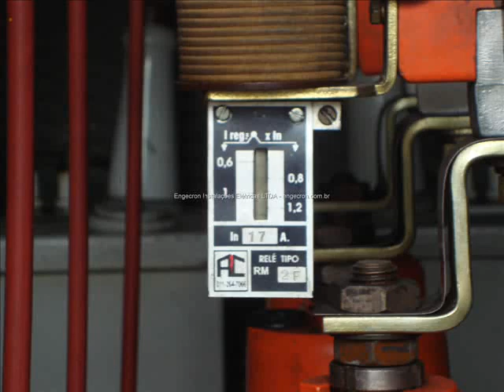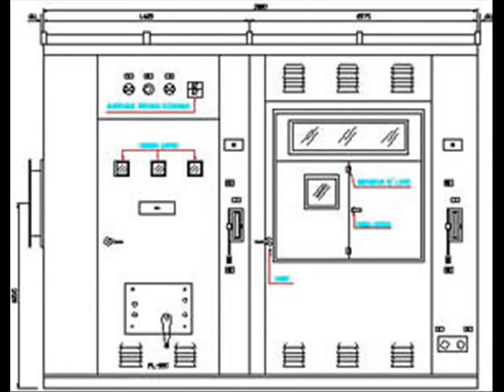ADEQUAÇÃO DE CABINE PRIMARIA - 011- 7005-0149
A Engecron é especializada em soluções em energia de média e alta tensão.
Estamos plenamente capacitados para  executar projetos,  montagens, manutenções corretivas e preventivas em cabines primárias. Somos registrados no CREA e nossos trabalhos são devidamente homologados.
Não entregue o seu problema  a qualquer empresa, contate quem realmente conhece do assunto e pode resolver definitivamente a sua questão.
Nos trabalhos executados pela Engecron, sejam eles análises, comuns  ou mesmo na na manutenção preventiva e corretiva executamos três procedimentos em função do bom funcionamento do óleo, que são:
Análise Físico Química
Determina a condição de isolação e o estado de envelhecimento do óleo mineral isolante. Os resultados são comparados aos valores pré-estabelecidos em Normas. Valores fora dos limites especificados indicam necessidade de tratamento termo-vácuo, substituição ou regeneração do óleo mineral.
Análise cromatográfica
Determina a concentração dos gases dissolvidos no óleo mineral isolante. O envelhecimento natural do equipamento pode ser remediado com a eliminação desses gases imersos no óleo.
Usar um óleo de má qualidade traz sérios danos ao equipamento. Daí a importância do nosso trabalho de prevenção que detecta qualquer defeito ainda no estágio inicial a partir da composição dos gases e da rapidez com que eles são formados.
Tratamento termovácuo de óleo isolante
Através de bombas a vácuo e outros equipamentos, executamos a remoção das impurezas do fluído, prolongando a sua vida útil.
O cliente Engecron recebe um relatório da situação completa de seu sistema elétrico. Aqui aqui a qualidade, a honestidade e a transparência nas informações é premissa entre nossos profissionais.
Possuímos vários planos que podem ser adaptados a necessidade de sua empresa, afim de gerir corretamente manutenções preventivas e corretivas em suas instalações.
Entre em contato hoje mesmo com a Engecron e solicite mais informações.
Contatos:
Fabio Pires
Dep. de Vendas